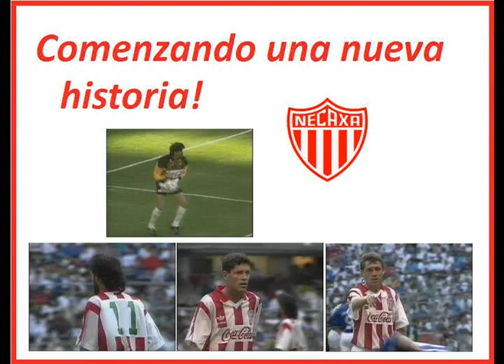NECAXA final contra cruz azul (jugadas del partido)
1.- Nicolás Navarro 3.- Eduardo Vilches 10.- Efraín Herrera 15.- Octavio Becerril  20.- José María Higared 4.- Marcos Ignacio Ambriz 7.- Alex Aguinaga 8.- Alberto García Aspe 14.- Gerardo Esquivel 9.- Ricardo Peláez 11.- Ivo Basay   25.- Sergio Zárate 12.- Luis Hernández

 D.T. Manuel Lapuente